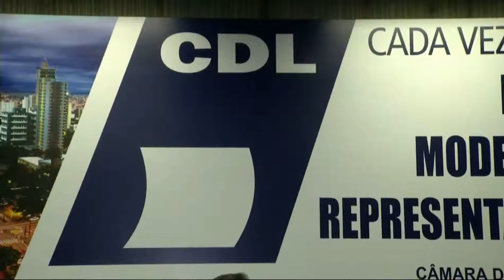Redução da cota de importação ajudaria Camelódromo, dizem vendedores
Um dia depois de publicar portaria reduzindo de 300 para 150 dólares a cota de importação livre de imposto, o governo federal anunciou hoje que a medida só entrará em vigor no próximo ano. Mesmo assim, comerciantes do camelódromo aqui de Campo Grande mostraram-se animados.